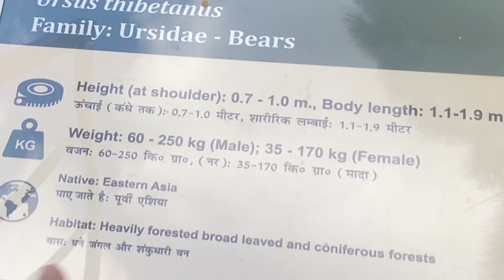Ye hum kha aagye||yash chang||vlog-14